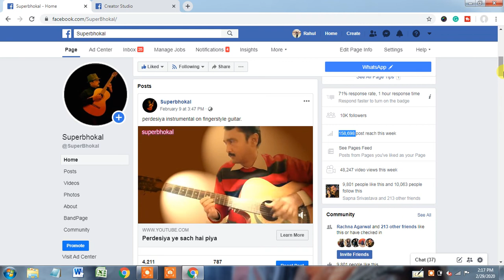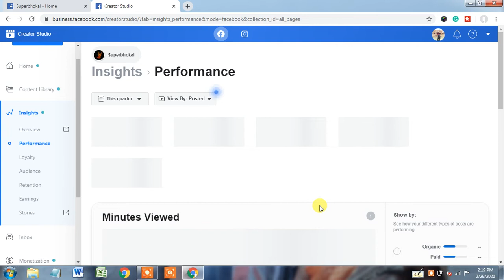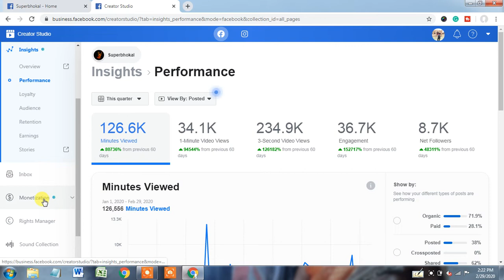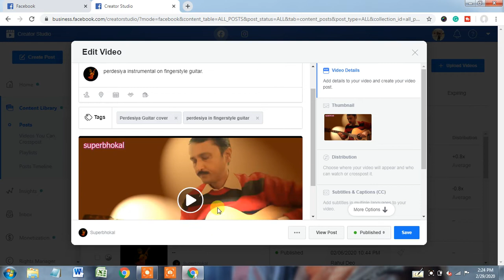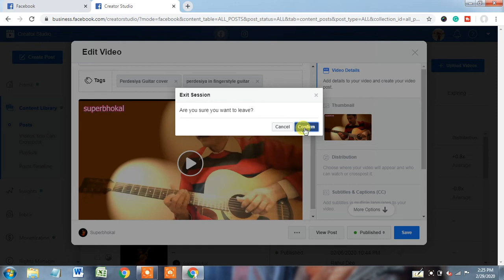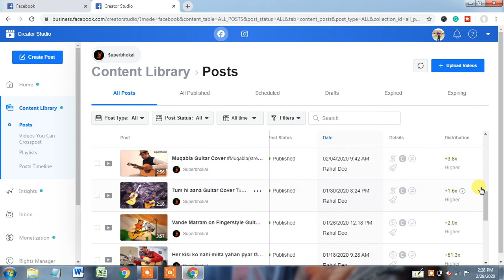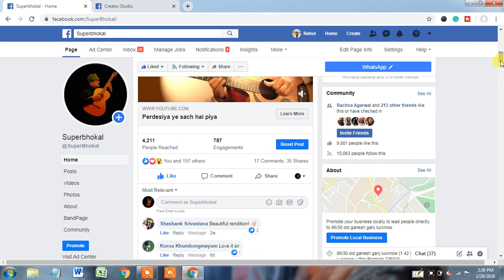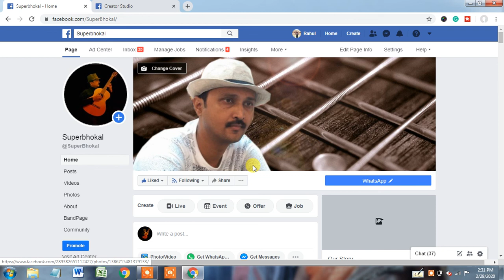Facebook In-Stream Ads Monetize Karne Ki Liye Get Start Option kyu Nehi Ah Raha?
Facebook In-Stream Ads Monetize Karne Ki Liye Get Start Option kyu Nehi Ah Raha? // Sir fb per monetize ka approval ho gaya phir bhi in stream ad per get start nahi aa raha us per learn more aa raha hai. Lika hai 10000 folloers hone chahiye aapne bataya tha 1000 hone chahiye? Sir l have seen your all the videos but I m not able to find my solution.  Fb per get now ka option nahi aa raha mere 10000 followers or 30000 minutes dono complete hai, can you solve it?

facebook in-stream ads monetize kaise kare
facebook monetization in stream ads
in stream ads facebook
facebook monetization
facebook instream
facebook page monetization check
facebook page monetization requirements
monetise facebook videos
facebook page video monetization
earn money with ads break
earn with ad breaks
facebook ad break requirements
earn money with facebook ad breaks
facebook video ads monetization
requirements to monetize facebook page
facebook video monetization 2020
Check your in-stream ads eligibility
 in-stream ads eligibility best practices